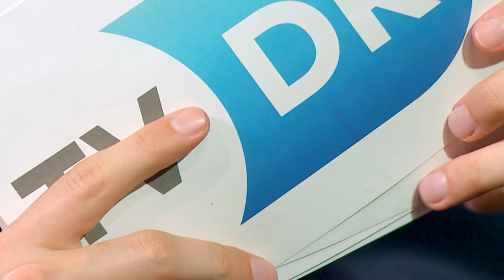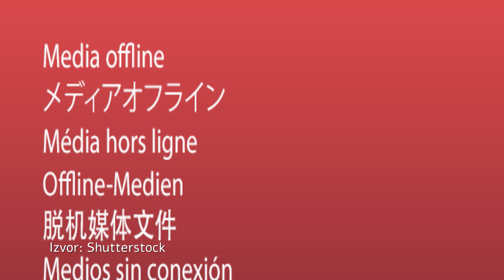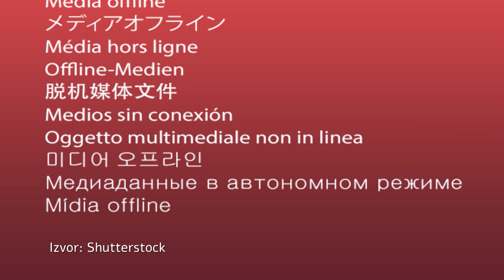GENERALKA | NATAŠA AKSENTIJEVIĆ | TVDR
Glumica Nataša Aksentijević našla se pred skenerom Generalke i otkriva nam da li je imala neku estetsku intervenciju i šta uopšte misli o ovakvom načinu brige o lepoti